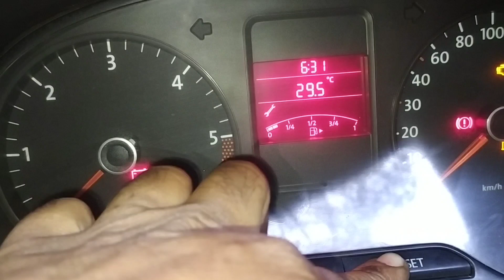Volkswagen Polo Service Reminder Reset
Volkswagen Polo Service Reminder Reset polo major servicing